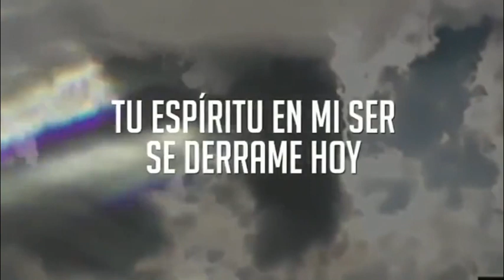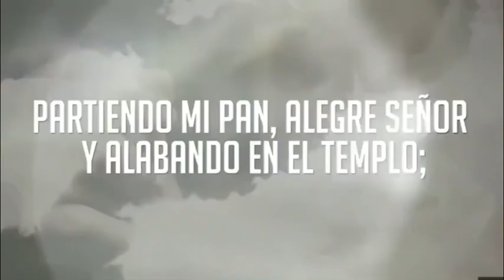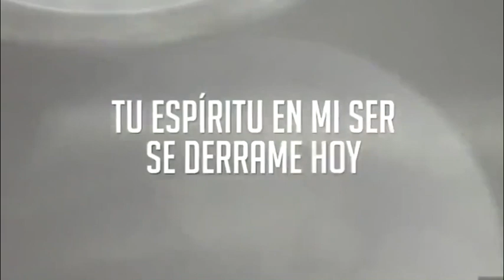De Vuelta Al Altar - Canto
Canto 10 Días de Oración 2023 - De Vuelta al Altar